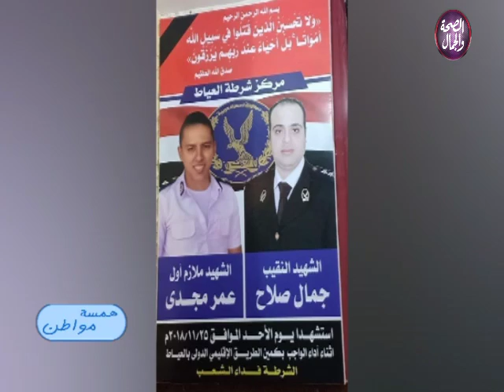همسة مواطن | تغطية يوم الوفاء الوطني ورد الجميل ..الفقرة الثانية 31-1-2019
همسة مواطن | تغطية يوم الوفاء الوطني ورد الجميل
تقديم | أشرف ابو دنيا و ياسمين جمال
في ضيافتهما | على النجار .. شاعر
وضيافتهما | سهام الزعيري... كاتبة